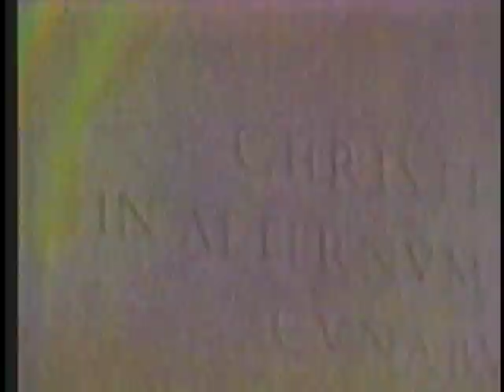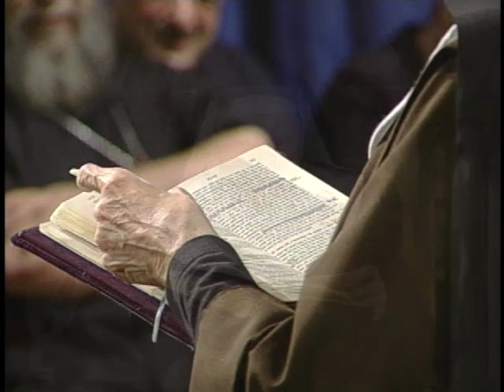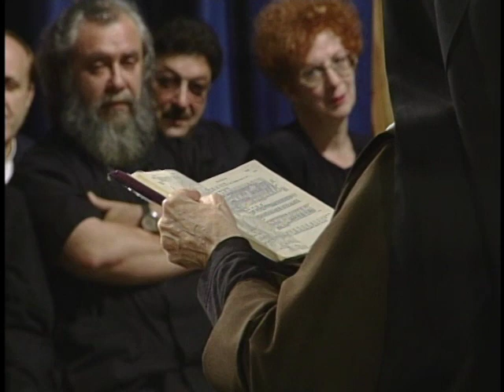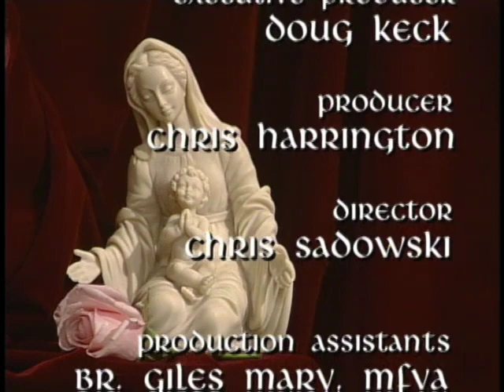MOTHER ANGELICA LIVE CLASSICS - WHAT IS THE KINGDOM OF HEAVEN LIKE - Nov 9 1999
Mother Angelica looks at spiritual exercises, and how they strengthen our faith.